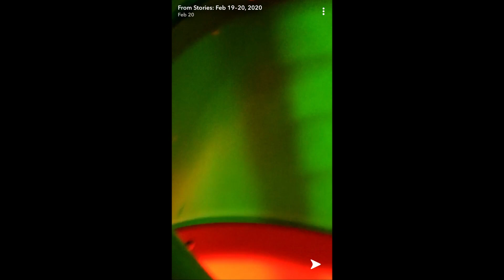Things that are on my phone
these things were all on my phone so i made a video about it